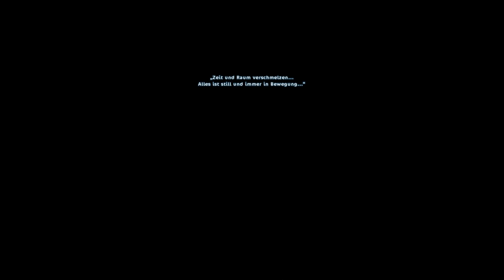Star Stable [SSO]: Die Sternenpferde #657 | Let's Play [DEUTSCH]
Das neue Gebiet: Nebelfall  |  Mistfall

Dina's Stallgeflüster [DSG]

♥ Dina Sunfield ♥

System: Windows 10 Professional 64bit
Mainboard: Asus Z170 Pro Gaming
Prozessor: Intel i7-6700k  4x 4GHz
Grafikkarte: Nvidia GeForce GTX970 4G von MSI
RAM: 16GB HyperX Fury

3 Festplatten:
1x SSD von Samsung 256GB für Windows
1x HDD 3TB
1x HDD 1TB nur für Aufnahmen

Mein Zubehör:
Monitor: Acer Predator XB1  27"
2ter Monitor: Acer GD245HQ 23"
Maus: Logitech G600
Tastatur: Razer Ornata Chroma
Headset: Steelseries Siberia Elite Prism
Lautsprecher: Logitech Z313
Mikro: Rode Podcaster
Mikro Spinne: Rode PSM1
Gelenkarmstativ: Rode PSA1